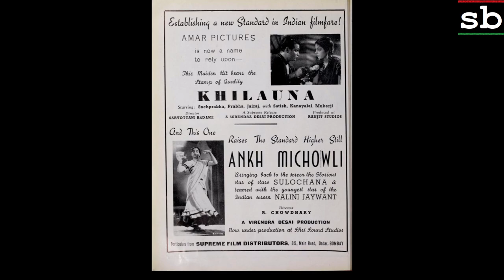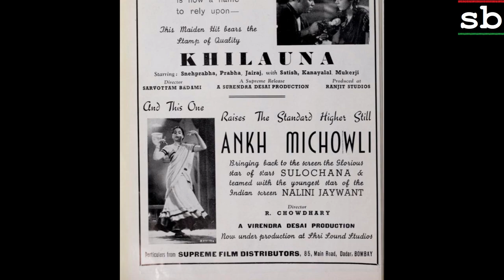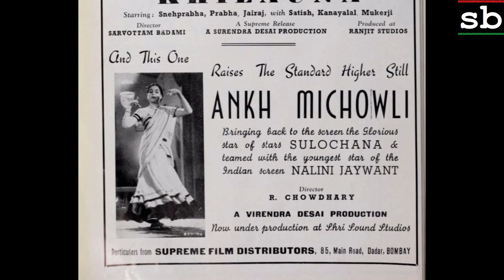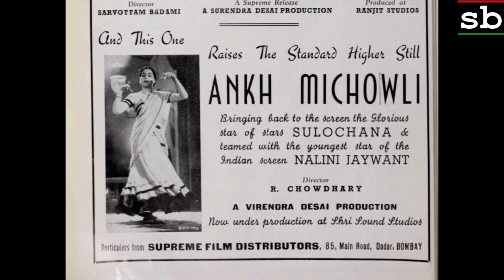Aankh Michauli 1942: Aankh michauli aao sakhi khelen (Rajkumari Dubey, Nalini Jaywant, Chorus)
Image: Film advert

Title: Aankh michauli aao sakhi khelen aankh michauli
Vocals: Rajkumari Dubey, Nalini Jaywant, and Chorus
Film: AANKH MICHAULI
Year: 1942
Lyrics: Khan Shatir Ghaznavi